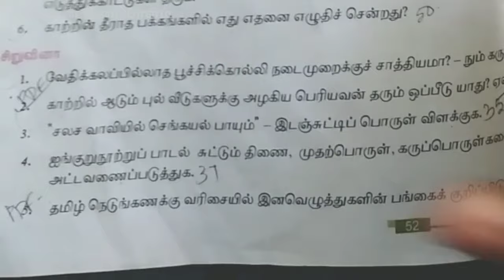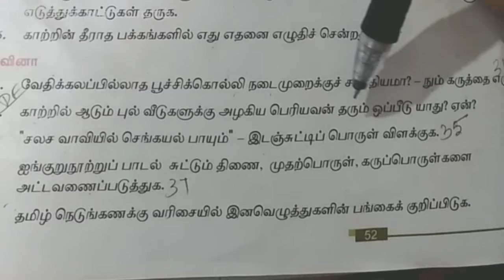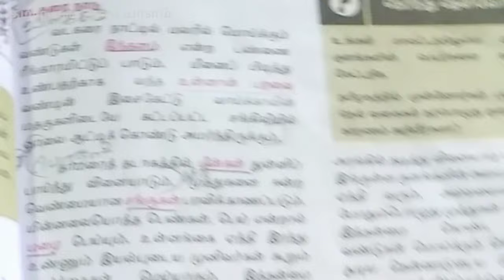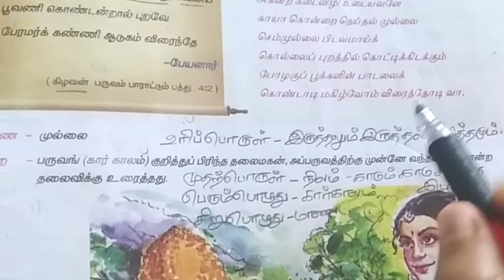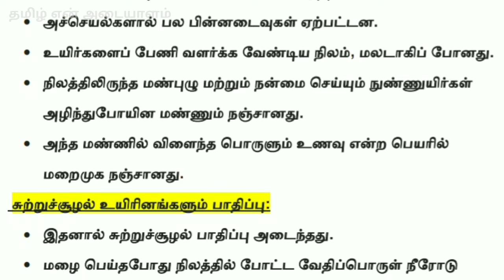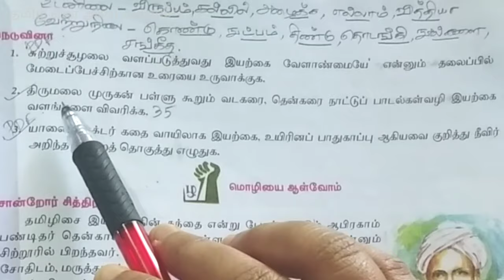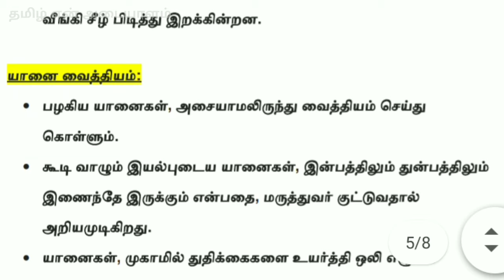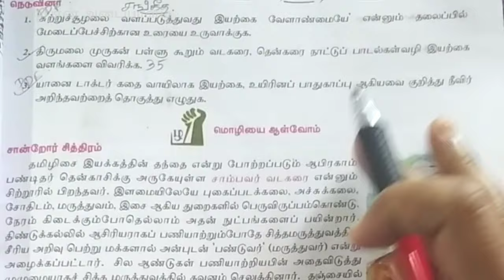11th Tamil Important Question | இயல் - 2 | 11th New Tamil Book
வணக்கம் மாணவர்களே!

மேல்நிலை முதலாம் ஆண்டு- வகுப்பு மாணவர்களுக்கான இயல் -2ல் உள்ள சிறுவினா மற்றும் நெடுவினாவிற்கான விடைத்தொகுப்புகளை இந்த காணொளியில் காணலாம்

நன்றி
வணக்கம்